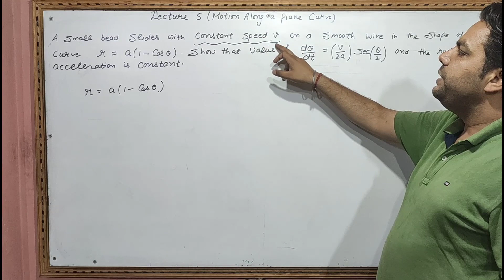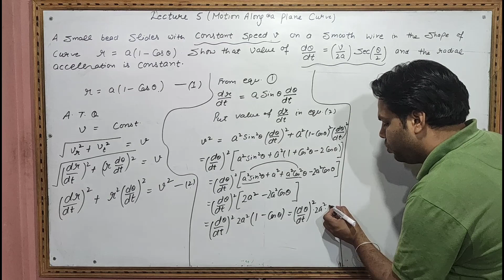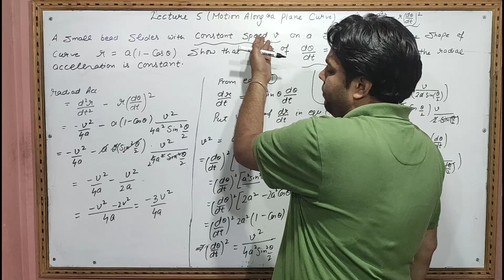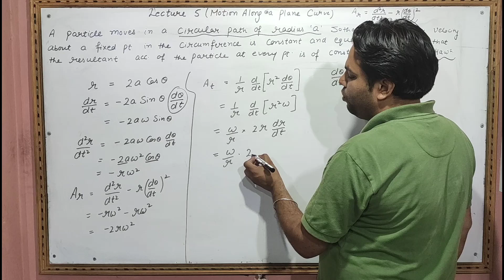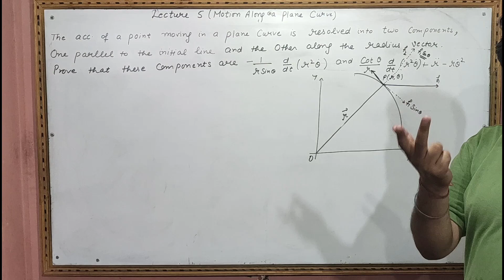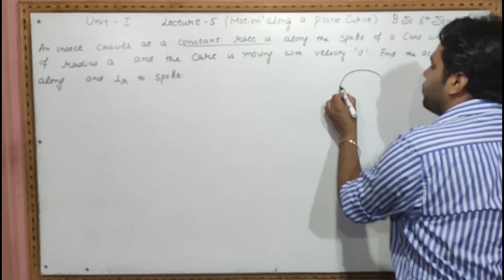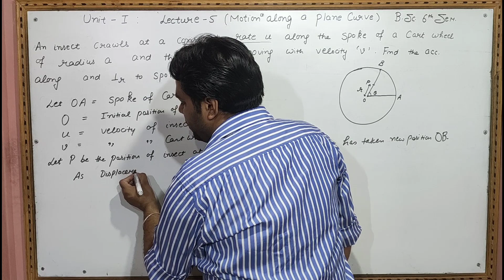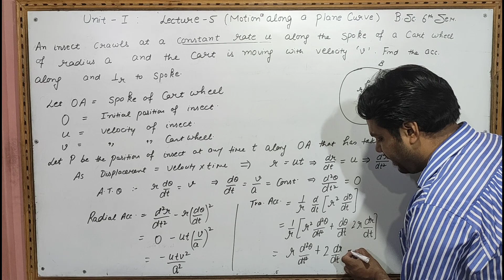Lecure 5(More Examples on Radial and Transverse Velocity/Acceleration)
More Examples on Radial and Transverse Velocity/Acceleration has been Discussed.